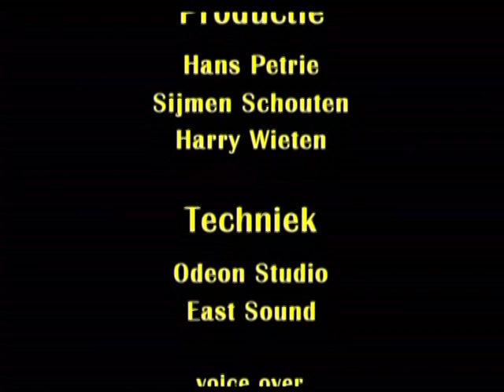Co Hagedoorn "80 jaar zingend door het leven"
Dvd vervaardigd in 2007 in de Zutphense  Buitensociëteit  ter gelegenheid van :
Co Hagedoorn "80 jaar zingend door het leven" met op piano Harry Wieten

m.m.v. De IJsselzangers o.l.v. Bert Nijhof en Trio Harry Wieten

Voice Over Sandra Moolhuyzen

Productie:
Hans Petrie Sijmen Schouten Harry Wieten
Techniek Odeon Studio en East Sound